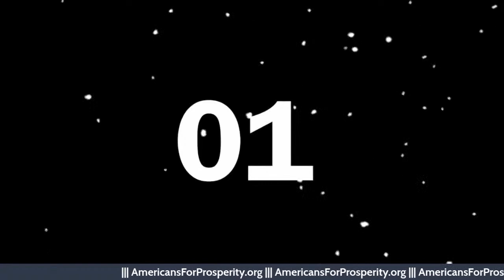Is The Trump Indictment Legit? Or Legal? Cornell Law Professor William Jacobson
The indictment of former President Donald Trump is a first in American history. And that seems to be the way the Progressives wanted it.

But is this indictment legal? And while it's clear that an indictment can be brought against anyone - including a former President - maybe the better question is: Is It Legit?

Manhattan DA Alvin Bragg may be good with it, but what about his staff? What about the judge who will oversee the proceedings? What about SCOTUS? And, of course, what about Americans who are watching this madness happen?

William Jacobson, Cornell Law Professor and owner of LegalInsurrection.com gives us the breakdown.